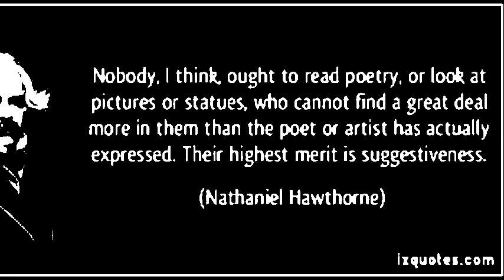Ask Dan Schneider 39: What type of writing will I be remembered for?